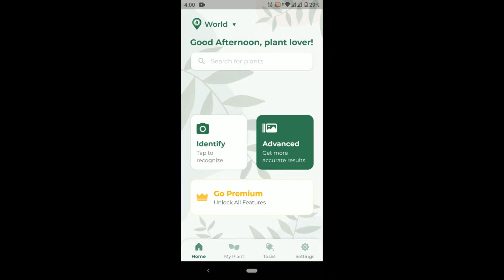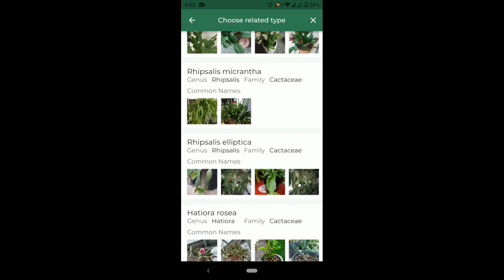LeafSnap Plant Identification - App Preview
A short in-app preview of LeafSnap, a popular mobile app for identifying plants from photos.

LeafSnap is available both for Android and iOS. For the download links and more info about this app and a list of the best apps for identifying plants with your phone, see the article